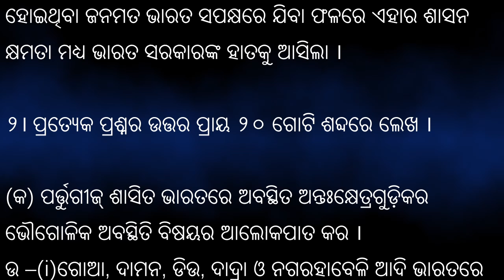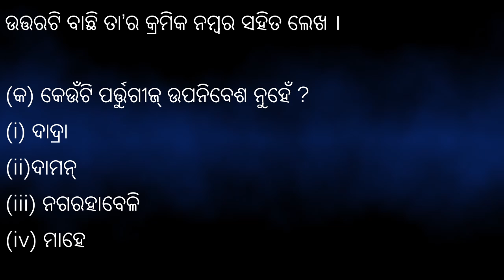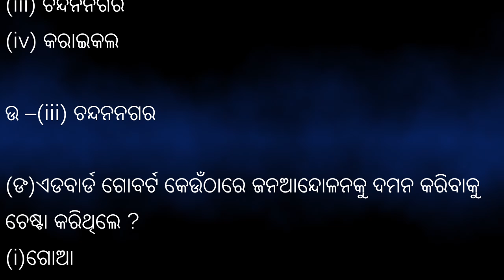class 10 history chapter 3 question answer (unit 3 ) - ଗୋଆ ଓ ପୁଦୁଚେରୀର ମୁକ୍ତି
Welcome to our YouTube video on Class 10 History Chapter 3 - "Liberation of Goa and Puducherry" in Odia medium. In this video, we will dive into the historical events that led to the liberation of Goa and Puducherry and engage in an interactive question-answer session, specially designed for Class 10 students.

We will start by providing an overview of the chapter, discussing the significance of the liberation movement and its impact on India's struggle for freedom. As we explore the events that unfolded during this period, we will emphasize the key personalities and their contributions to the liberation movement.

During the question-answer session, our expert educators will address important doubts and queries related to the chapter. We will cover essential topics such as the Portuguese rule in Goa, the role of the Indian government, and the efforts made by the freedom fighters to liberate these regions.

We will present the information in a clear and concise manner, using easy-to-understand language, and relevant visual aids to enhance the learning experience. Our goal is to make history come alive and foster a deeper understanding of this significant chapter in Indian history.

As a Class 10 student studying in Odia medium, this video will serve as a valuable resource for exam preparation. We encourage active participation from the viewers, and you can post your questions and comments in the comment section below the video.

By the end of this video, you will have a comprehensive understanding of the Liberation of Goa and Puducherry, its historical context, and its relevance in India's struggle for independence.

Don't miss out on this opportunity to learn and explore the fascinating history of our nation. Together, let's embark on this enlightening journey into the past and gain insights into the significant events that shaped our nation's history.

Thank you for choosing our channel as your learning partner. Let's begin the exciting exploration of the "Liberation of Goa and Puducherry" in Class 10 History. Happy learning!